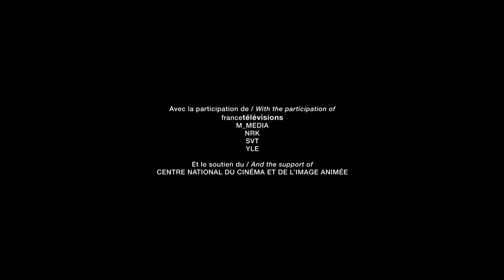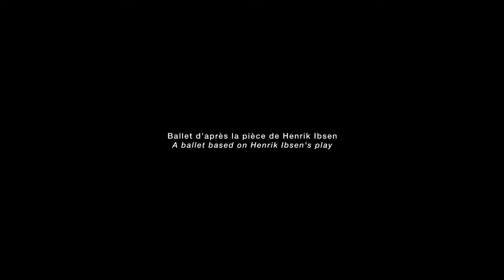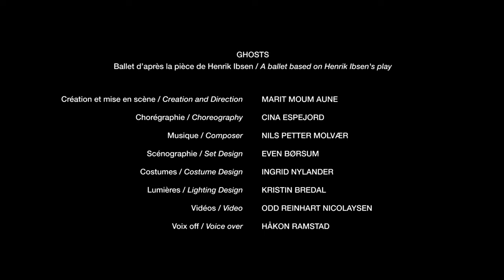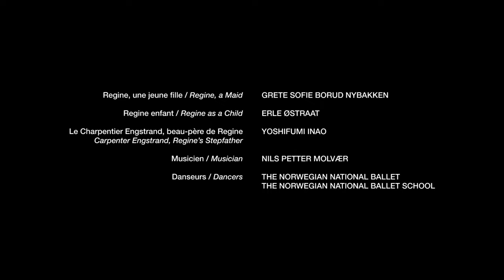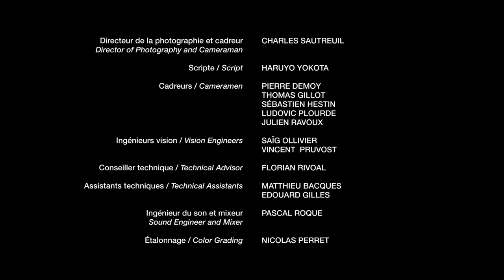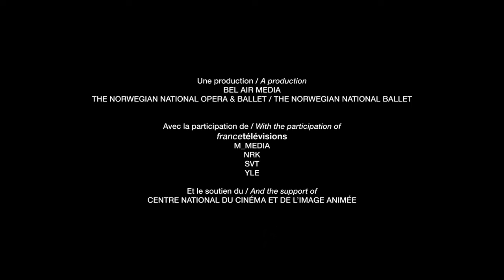Ghosts, ballet after Les Revenants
Ghosts
Choreographic adaptation of Revenants by Henrik Ibsen

Cina Espejord, choreography
Marit Moum Aune, director
Nils Petter Molvær, Music
Even Børsum, set design
Ingrid Nylander, costume
Kristin Bredal, lighting designer

Nils Petter Molvaer, trumpet
Jan Bang, DJ

Norwegian National Ballet dancers
and the Norwegian National Ballet School

With
Andreas Heise (Osvald / Mr Alving)
Camilla Spidsøe (Mrs. Alving)
Grete Sofie Borud Nybakken (Regine)
Yoshifumi Inao (Engstrand)
Ole Willy Falkhaugen (Pastor Manders)

The Norwegian National Ballet offers a choreographic adaptation of Henrik Ibsen's Ghosts. A convoluted family story, haunted by the image of a missing father. An intimate drama, woven around a mother and her son, which exposes a maze of emotions, populated by specters and ghosts.

The play Les Revenants caused a scandal upon its publication in 1881. And for good reason, the themes addressed are debated: rape, incest, syphilis, euthanasia... Through these evils, Ibsen slays the bourgeois hypocrisy and the Puritan morality of his time. His characters collide with secrets and lies, and revelations burst into faces. The past becomes present in everyone's consciousness.

The National Ballet of Norway is made up of around sixty dancers from more than twenty countries. A most eclectic European company whose repertoire oscillates from Marius Petipa to Paul Lightfoot, via Jiří Kylián and John Neumeier. Ingrid Lorentzen has been leading the company since 2012. With Ghosts, the young dancer and choreographer Cina Espejord manipulates a tortured universe in which the protagonists evolve as if crushed under the weight of convention. Thus, the poignant Régine (Grete Sofie B. Nybakken) refuses the condition intended for her by her father (brilliant Kristian Alm) and does not hesitate, for that, to trample on him furiously. Destructive, frenzied passions bordering on madness.

Dancers, with rare precision, continue to chain virtuoso pas de deux, between high lifts and tormented expressions. Special mention to the blackberry Camilla Spidsøe (Ms. Alving and mother of Oswald) who sweats with eroticism and the unspoken. The solos and duets follow one another and plunge us into the universe of the repressed. The bodies are accentuated and the faces tense, like that of the sick son who suffers, excellently interpreted by Andreas Heise. The arms roll up, pass under and between the legs, the columns bend. But this forbidden love irritates and triggers a heated debate, during a meal punctuated by the din of cutlery. Allied to the director Marit Moum Aune, Cina Espejord makes silent, extinct beings express themselves, but whose clarity of movement carries the viewer away.

The minimalist decorations, punctuated by table entrances and exits as well as chairs dragged on the ground, add a touch of fatalism to this daily life of already palpable tension. Worn by the Norwegian trumpeter Nils Petter Molvaer and DJ Jan Bang, Ghosts can be heard like a pulse of life interspersed with electronic elements. A powerful and ruthless piece.